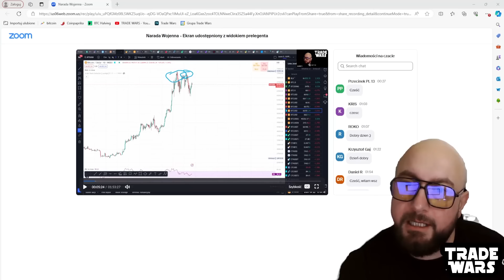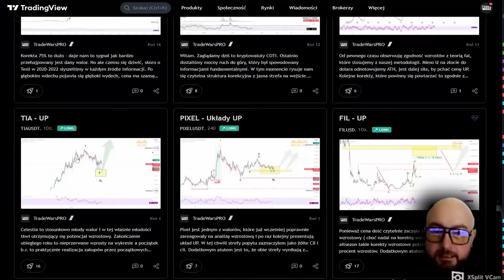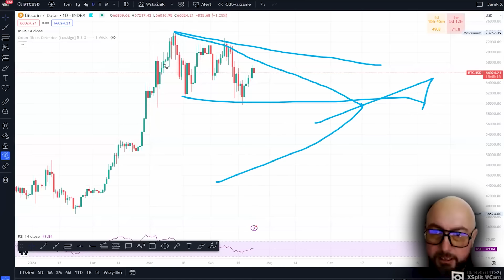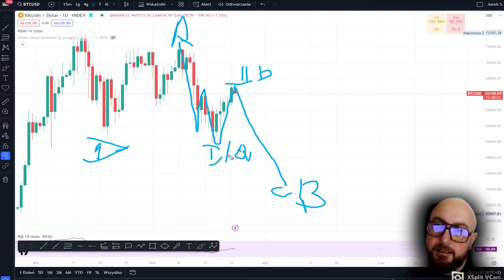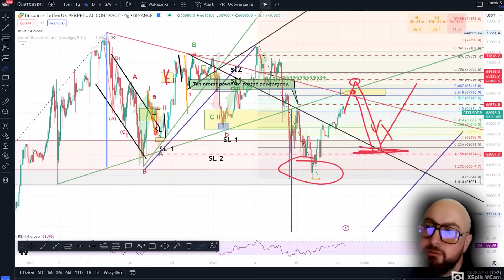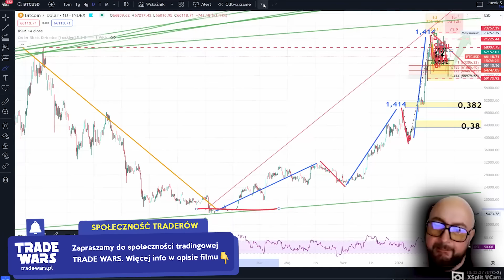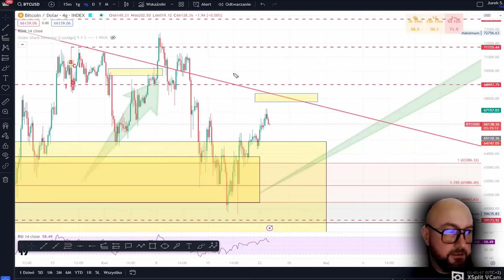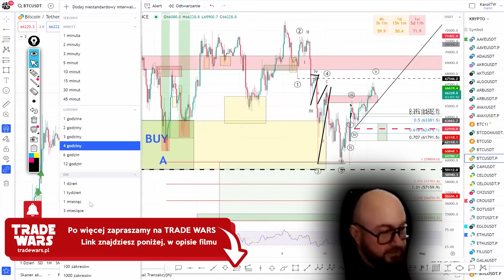WIELKA ANALIZA BITCOINA! Plan handlu BTC według Jurka S - czy jesteśmy blisko korekty?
╔══╡TRADE WARS╞═══